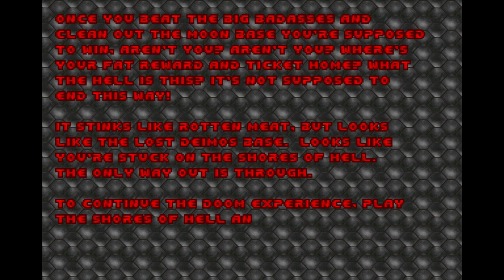DOOM (PSX) Gameplay Parte 8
CAMPAÑA ''Knee-Deep In The Dead''
-Capitulo 8: Phobos Anomaly